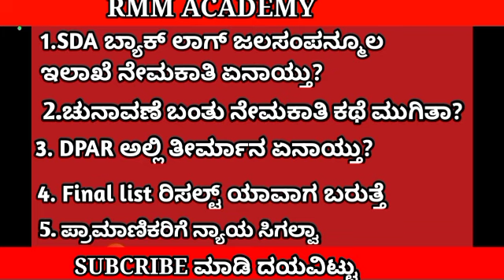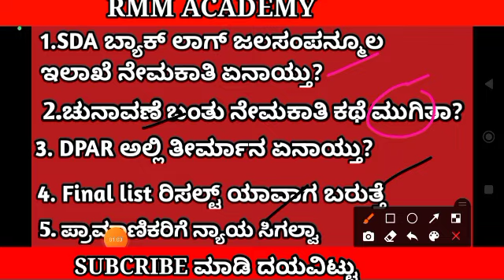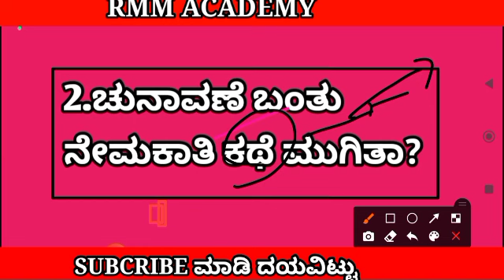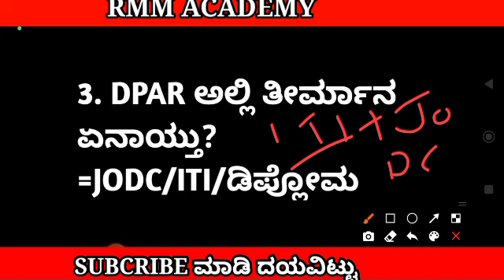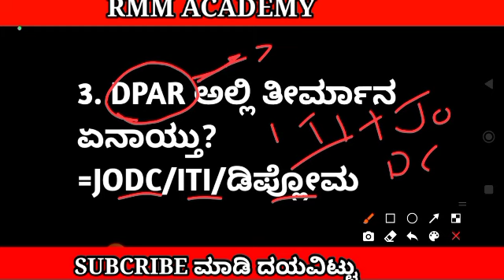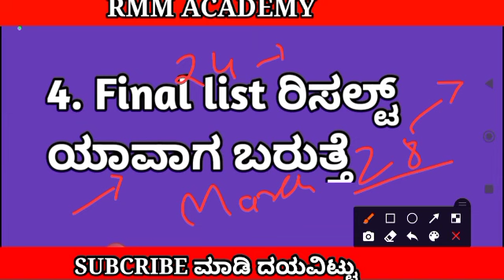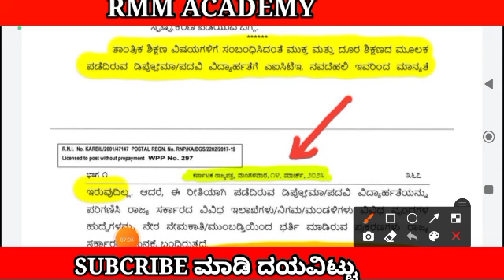SDA/ಬ್ಯಾಕ್ ಲಾಗ್ ನೇಮಕಾತಿ ಏನಾಯ್ತು ಎಲ್ಲಿವರೆಗೂ ಬಂತು/ಇಲ್ಲಿದೆ ಉತ್ತರ ನೋಡಿ